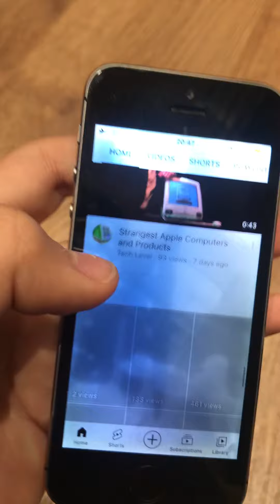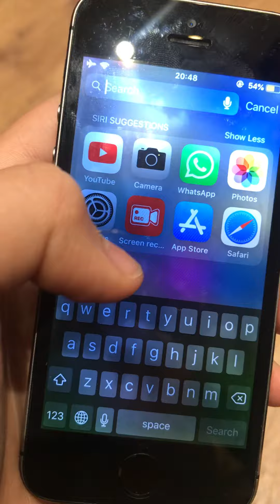Using The IPhone 5s in 2023 Part 2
Hello everyone. Today we are going to use the Original IPhone 5s in 2023.